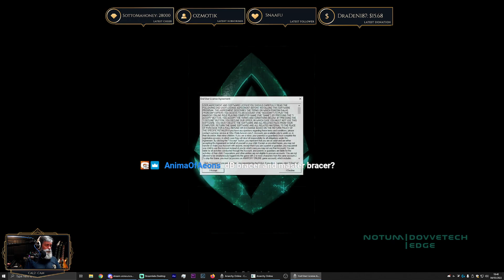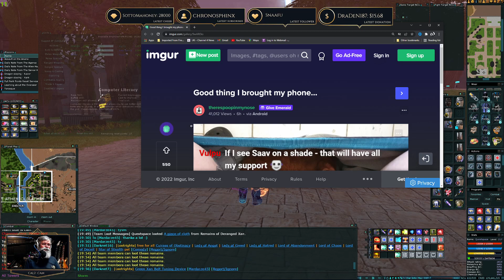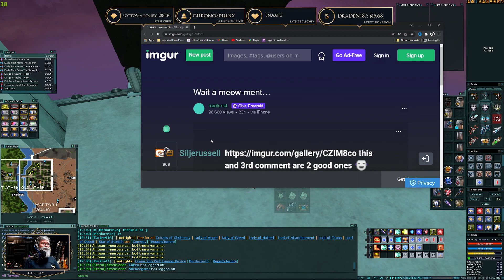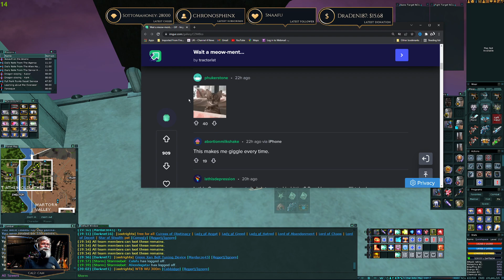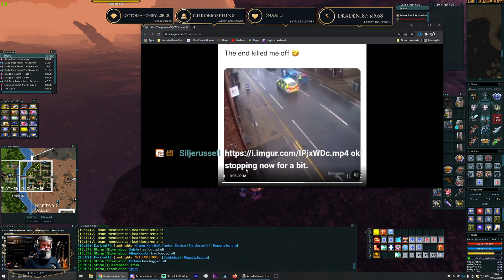Anarchy Online- Atox NT- Betas (No Boc or Belts)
Chapters
00:00 Live
00:10 Stream Starts
04:00 Checking Tara
12:37 Resetting Perks to Try for Betas
20:00 The Wompahs and Shops are a Lie !
25:57 Ncu's and Gear/ Buffs
46:46 Chest/Left Arm
49:16 Right Arm/Waist/Left Wrist
50:00 Figuring out For Thigh
1:08:10 Abilities Mastery Can
1:12:10 Thigh/Right Wrist
1:15:00 Figuring out Right Hand
1:27:48 Extruder Bar To the Rescue/ Right Hand /Eye
1:30:10 Putting All the Gear Back on
1:34:00 Piece of Cloth Pops up on Darknet/Finishing Stellar Nano-Deck
1:48:03 Resetting Perks
1:52:56 Testing New Gear
2:17:42 Old Inf Hard Solo Test
2:34:09 Old Inf Medium Solo Test